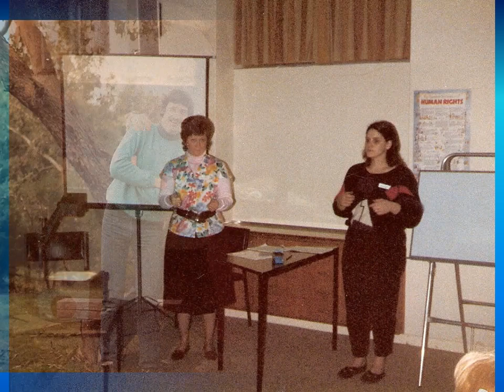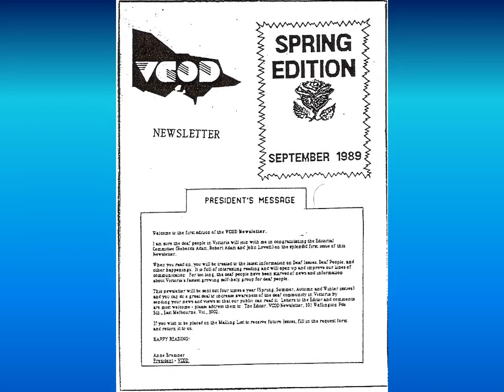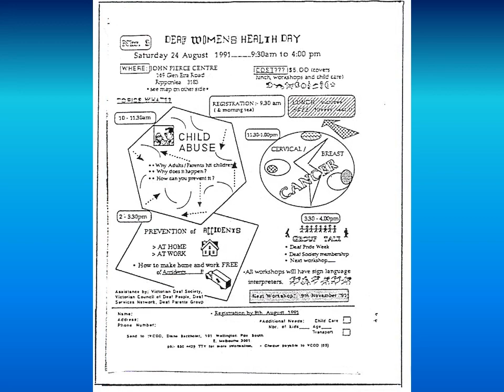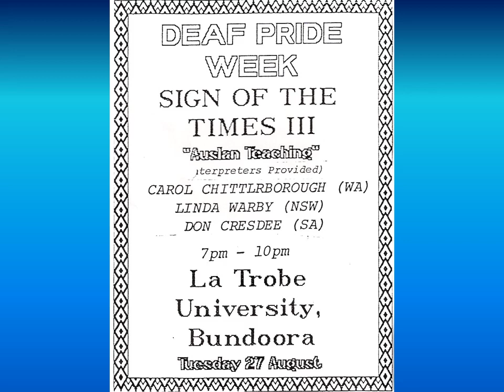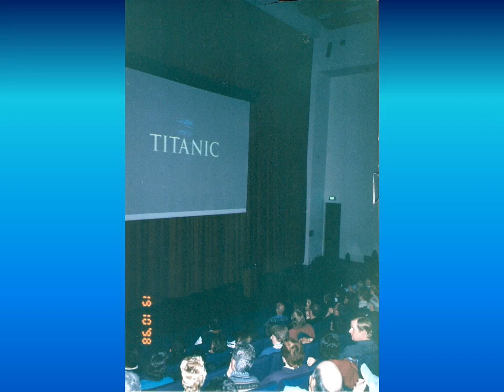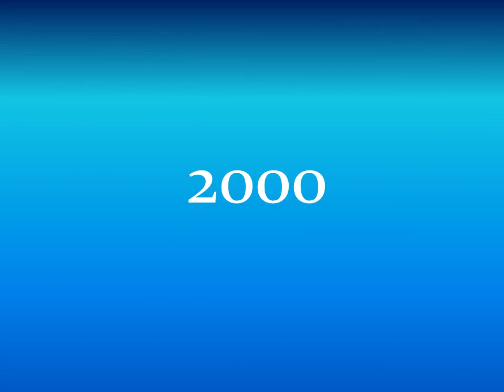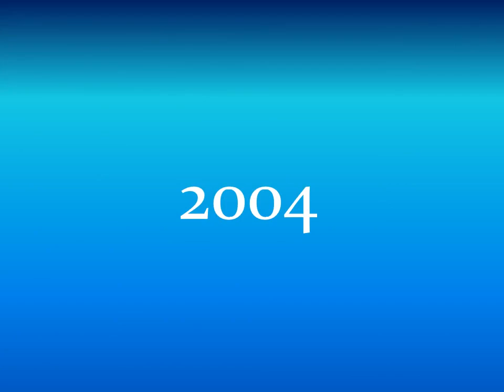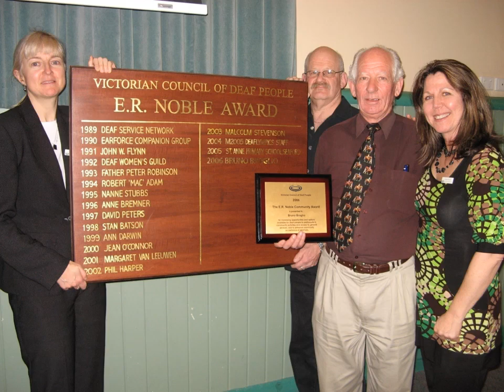VCOD 25 Years